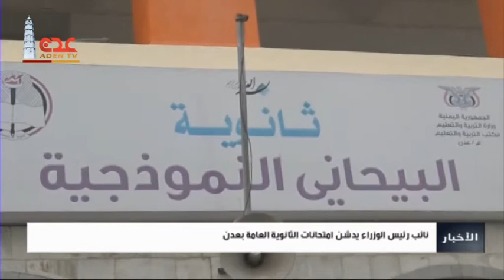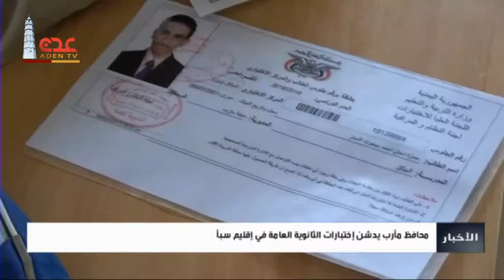نشرة الاخبار قناة عدن الفضائية 16 06 2019